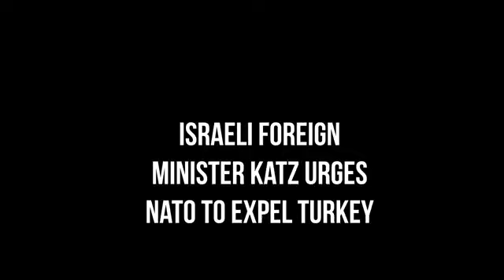Israeli FM Katz urges NATO to expel Turkey